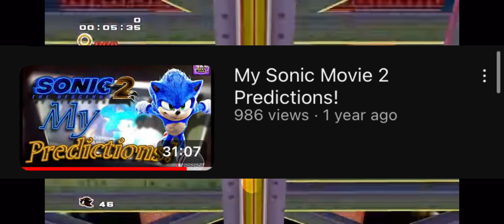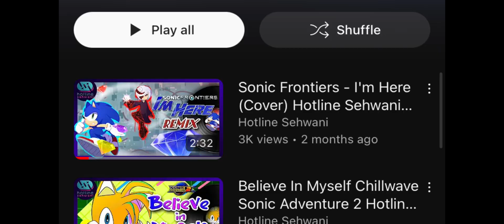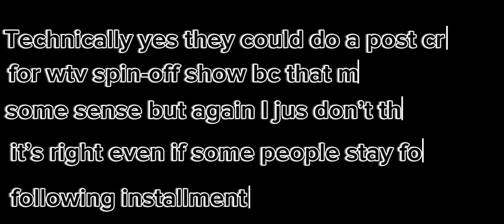8 Bold Sonic Movie 3 Predictions!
Sonic movie 3 is on the way! what are y’all predictions?
I’m very excited to see this movie can’t believe I’ll be a full fledged adult when it’s out🥲
I wanna say thank you to classicsonicmaniac for making his first discussion video thunbnail!

Prediction 1- 1:31

Prediction 2- 2:06

Prediction 3- 3:03

Prediction 4- 3:20

Prediction 5- 3:48

Prediction 6- 4:44

Prediction 7- 5:30

Prediction 8- 6:29

Conclusion- 8:16

Outro- 8:38

Our show Sonic Tales returns soon with Episode 15 The Royale meet up 👑

“be you”

Love,

             Socks